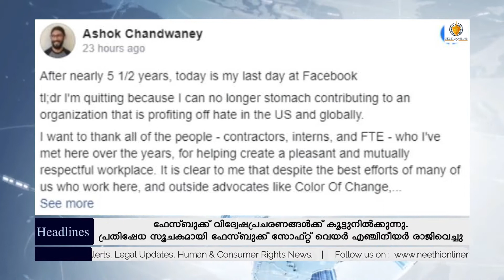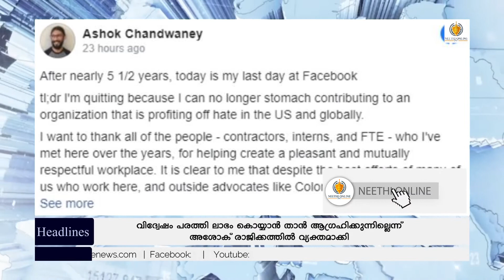ഫേസ്ബുക്ക് വിദ്വേഷം പ്രചരിപ്പിച്ച് ലാഭം ഉണ്ടാക്കുന്നതിനാൽ രാജിവയ്ക്കുന്നതായി സോഫ്റ്റ്‌വെയർ എൻജിനീയർ.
ഫെയ്സ്ബുക്ക് തങ്ങളുടെ വിദ്വേഷ പ്രചരണ പോളിസികളിൽനിന്ന് വ്യതിചലിക്കുന്നു. ലാഭം മാത്രം മുന്നിൽ കണ്ടു കൊണ്ട് നടത്തുന്ന ഇത്തരം പക്ഷപാതപരമായ പ്രവർത്തനങ്ങളിൽ പ്രതിഷേധിച്ച് ഫേസ്ബുക്ക് സോഫ്റ്റ്‌വെയർ എഞ്ചിനീയർ അശോക് ചൗധരി രാജിവെച്ചു